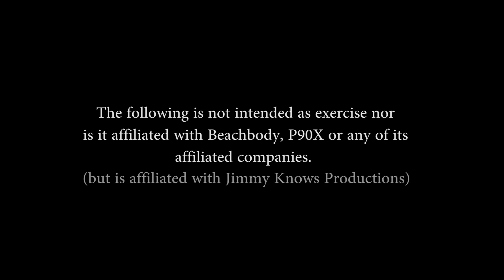Extreme Fitness Program: P90X-L